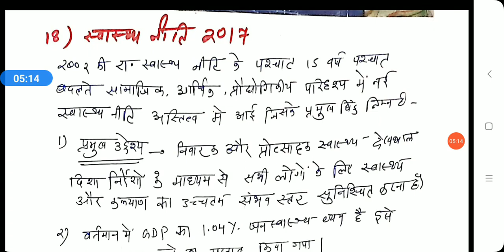mppsc mains paper 2 part B समाजिक सुरक्षा मुद्दे/स्वस्थ क्षेत्र में सूचना प्रौद्योगिकी का योगदान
नोट्स लेने के लिए इस लिंक पर देखे जाने किस किस विषय के नोट्स उपलब्ध है

 ➡️मध्य प्रदेश मुख्य परीक्षा 2019 की टेस्ट सीरीज  + चयनित द्वारा कॉपी  चेक +  feedback +  लेने के लिए नीचे दी गई लिंक पर क्लिक करें ।

➡️प्रारंभिक परीक्षा 2020 टेस्ट सीरीज / तुरंत ऑर्डर करने पर 900/ 1 अगस्त बाद 1000👇

its a educational channel for those who are preaparing mppsc/ssc/vyapm/railway/mpsi

mentor -dsp akanksha jain
dsp sonu kurmi

🆓ETHICS NOTES

MP GK SERIES / MOST IMP GK OF MP / MPPSC_PRE_2020 /

mppsc mains पेपर 4 के 3 मार्कर्स सारे महत्वपूर्ण टॉपिक को कवर करते हुए आप खरीद सकते है और सीख सकते है कैसे टॉपर्स उत्तर लिखते है To purchase link below

➡️LUCKY WINNER STEPS
You have to complete 4 step easy process to get free notes of ours , purpose of this activity is to expand reach of our content to help others

3. Folllow winners education point on instagram

4. Share above link of YouTube channel to 5 whatsapp or fb groups and send screenshot on 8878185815 whatsapp

After completing 4 steps notes will automatically send to your no.
Thanks team winners education point

Instagram :-I'm on Instagram as @snkurmi. Install the app to follow my

mppsc answer key 2020 paper 2
mppsc answer key 2018
mppsc answer key 2018 paper 2
mppsc answer key 2020 paper 1
mppsc answer key paper 2